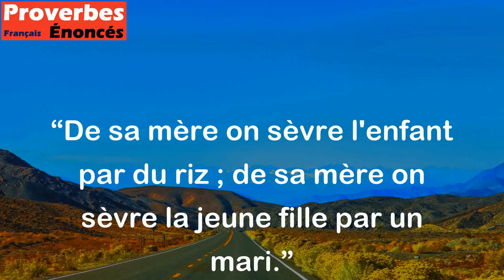De sa mère on sèvre l'enfant par du riz ; de sa mère on sèvre la jeune fille par un mari.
Ce proverbe indien suggère qu'il y a des moments dans la vie où l'on doit s'éloigner ou se séparer de certaines choses pour grandir. Traditionnellement, un enfant est sevré du lait maternel en le nourrissant progressivement avec du riz. De même, une jeune fille doit quitter sa mère et se marier pour commencer sa vie d'adulte. Le proverbe souligne que le processus de grandir implique de quitter les choses familières et confortables pour affronter de nouvelles étapes de la vie.